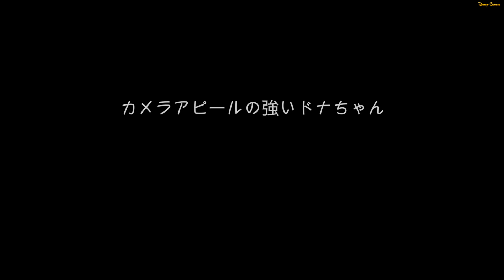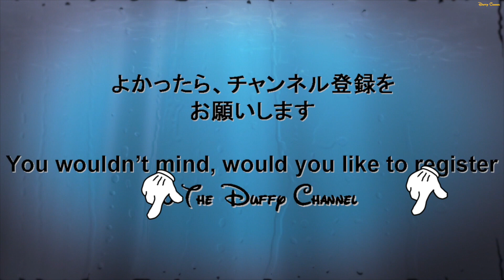ºoº [ 朝のグリーティング #17 ] 獲物を探すフェロー様、、、今回の標的はミニーちゃんだったみたいです♪ ディズニーランド朝の開園前グリーティングより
[動画]
ディズニーランドの開園前グリーティングの様子です。

[見所]
出てきてくれるキャラクターはミッキーとミニーが固定なの以外は流動的です。
それが故に毎回いろんなキャラクター同士の絡みが見れてとっても楽しいです♪

[English Post]
This video is Disneyland park opening greeting.
You can see a lots of Characters before park open.